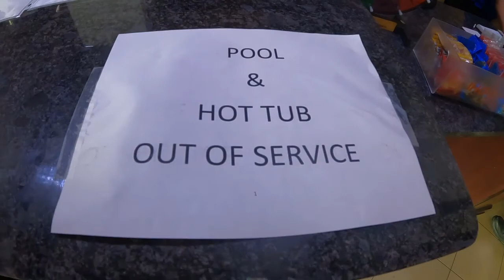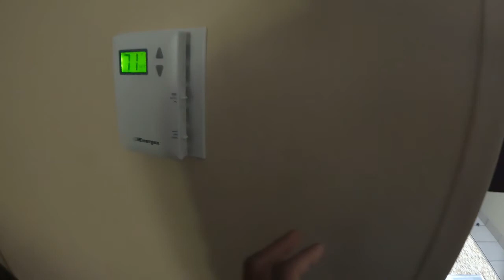Water Under the Bridge [Episode 197]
In this video we are almost at our location finally after 12 hours of driving.